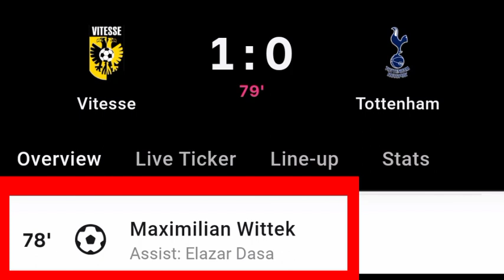Maximilian Wittek Goal Vs Tottenham | Vitesse Vs Tottenham | 1-0